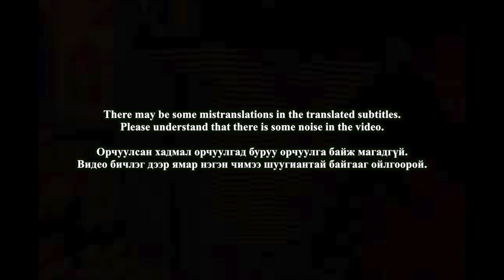🇲🇳🇰🇷🔥Korean Hiphop Junkie react to GANGBAY - CLOSE UP (MGL/ENG SUB)